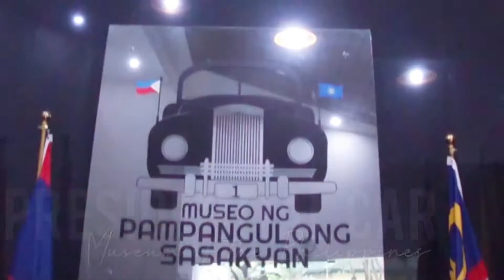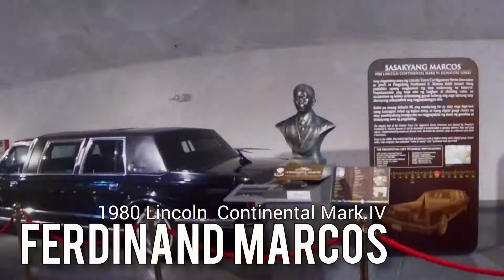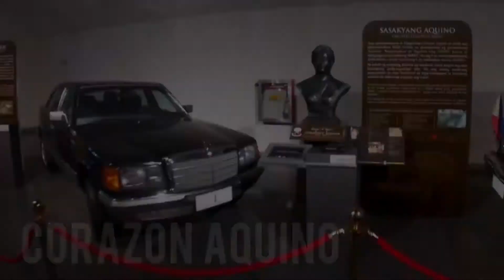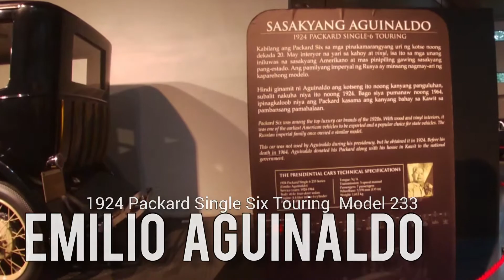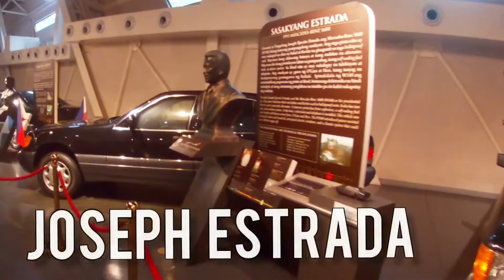THE 12 PRESIDENTIAL CARS of the Philippines | 1924 to 1993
The 12 Presidential Cars of the Philippines:

1. Emilio Aguinaldo's Packard Single 6 233 Series 1924

2. Manuel Quezon's Chrysler Airflow Custom Imperial CW Limousine 1937

3. Jose Laurel and Sergio Osmeña's Packard Customer Super 818 Limousine 1942

4. Manuel Roxas' Cadillac Series 75 Limousine 1947

5. Elpidio Quirino's Chrysler Imperial Limousine 1953

6. Ramon Magsaysay's Cadillac Series 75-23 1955

7. Diosdado Macapagal's Cadillac DeVille 1959

8. Ferdinand Marcos' Lincoln Continental Mark VI Signature Series 1980

10. Fidel Ramos' Mercedes-Benz 500 SEL Guard 1986

11. Joseph Estrada's Mercedes-Benz S600 1993

12. Gloria Arroyo's Mercedes-Benz S600 Limousine V140 1993

- Viajero
enjoy THE RIDE PH